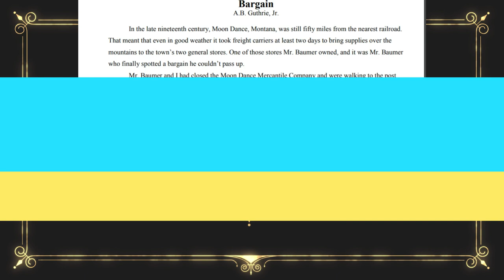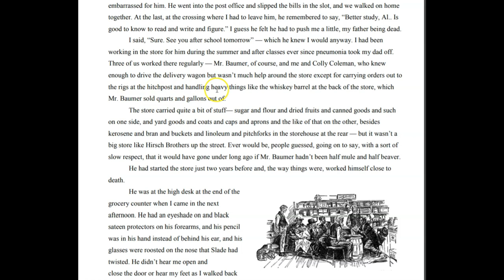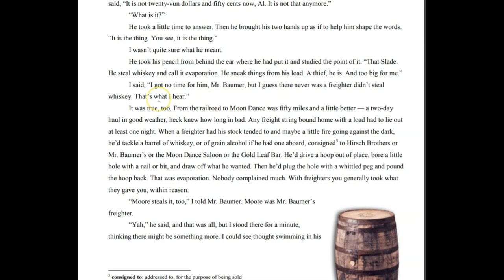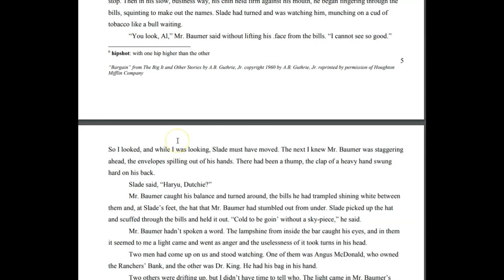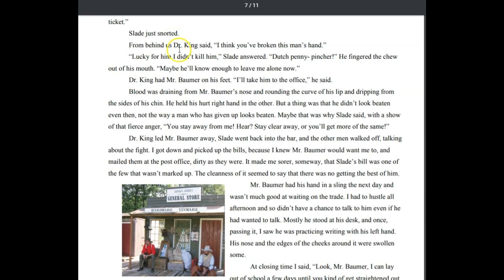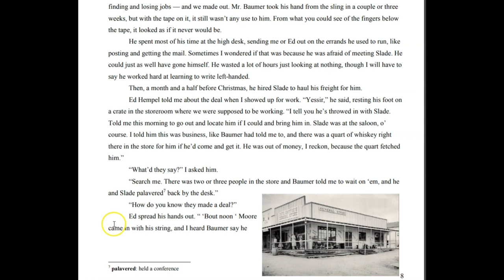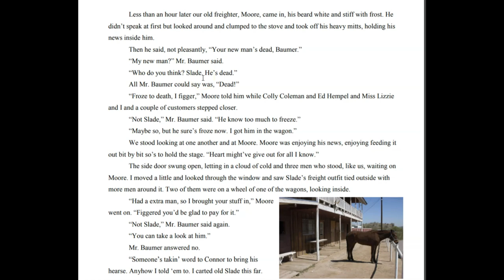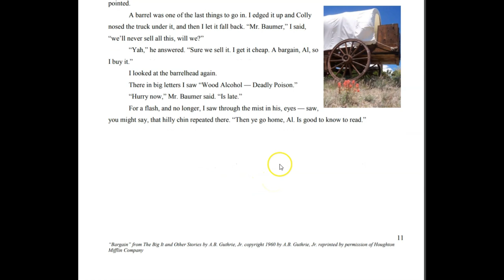Miss Zeglin Reads Bargain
I read "Bargain" by A. B. Guthrie aloud. The text is on the screen so you can follow along. What is a bargain? What is revenge? Think about these questions as you read.